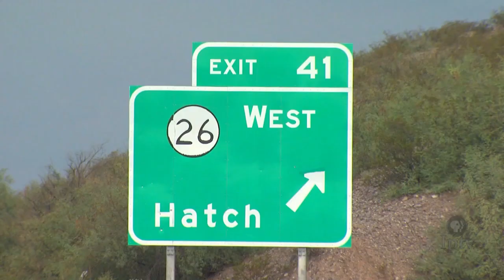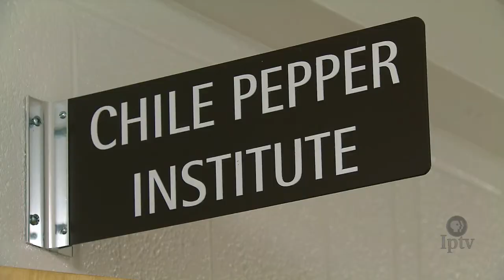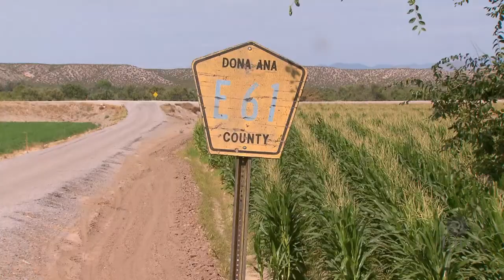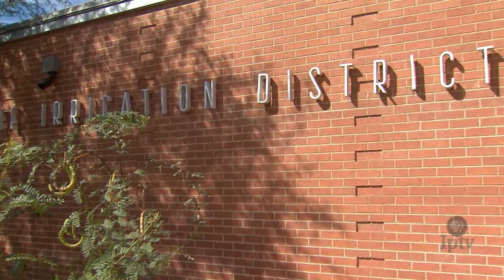Regional Branding Boosts New Mexico's Chile Pepper Industry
The Super Bowl, for many, is mostly about commercials, camaraderie, and maybe even a little football. But let’s face it, food is the real star of the weekend. Each spread is different but all will likely contain something with a little pepper induced heat.

Chile peppers compete on the same field as award-winning wine with soil and weather conditions influencing taste. But the battle for branding is only part of the marketing mix for the nation’s growers.

Josh Buettner has more in our Cover Story.